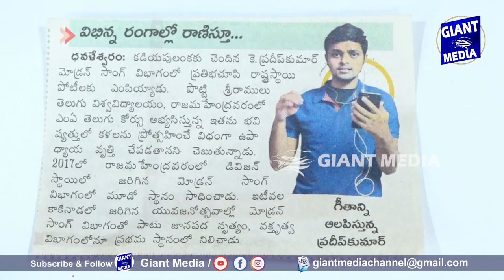ఎన్నో అవార్డ్స్ సాధించిన యువకుడు.. special chit chat with pradeep kumar